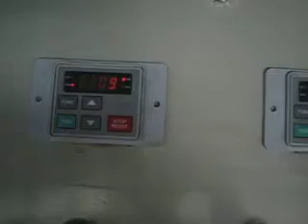FTPEG-1500 compound bubble film machine 0086-15869687286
Manager: Ms.Kindy
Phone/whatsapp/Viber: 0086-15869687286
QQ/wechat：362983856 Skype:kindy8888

screw diameter: 75mm,60mm
motor power:18.5kw ,15kw
bubble film width:1500mm
output:150kg/h